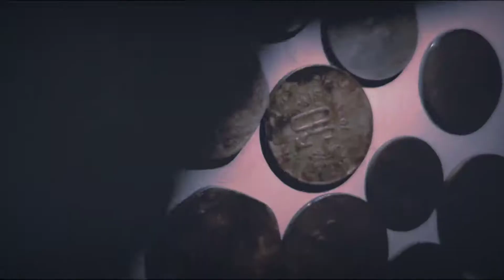Found some old coins while cleaning home that reminds my childhood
हैलो दोस्तों क्या हाल चाल आपके

पुराने सिक्कों का जीवन बदले हुए भारत के बारे में बहुत कुछ कहता है

नए घर की सफाई करते समय कुछ पुराने सिक्के मिले जो मेरे बचपन की याद दिलाते हैं

कैसा लगा आपको वीडियो कमेंट में लिखकर जरूर बताना

App mujhe yaha follow kar skte hai.